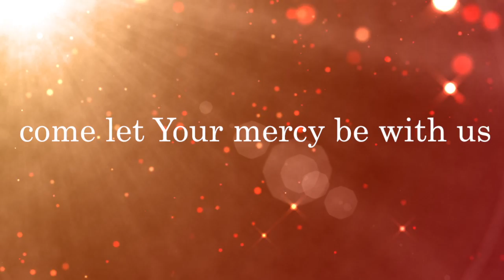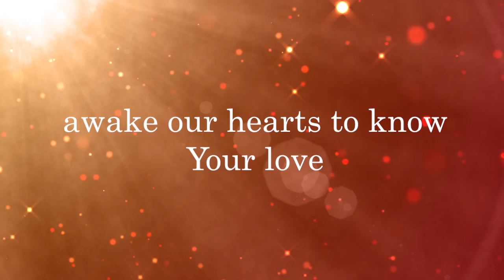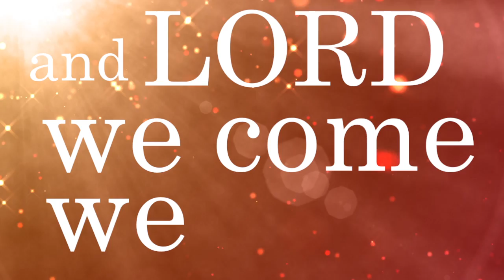Josh Rexford - We Lift You Higher [Official Lyric Video]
Official lyric video for the new Josh Rexford song "We Lift You Higher" from the album "Broken Cities Rise".